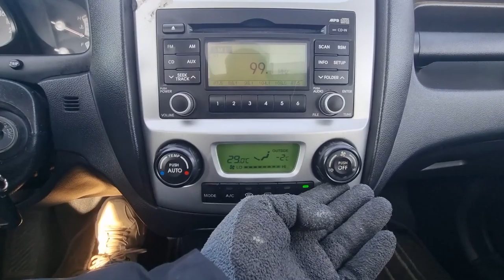2008 KIA SPORTGE (8K501347)KOREA USED CAR EXPORT CARWARA.2008 기아 스포티지 (8K501347)중고차수출 카와라